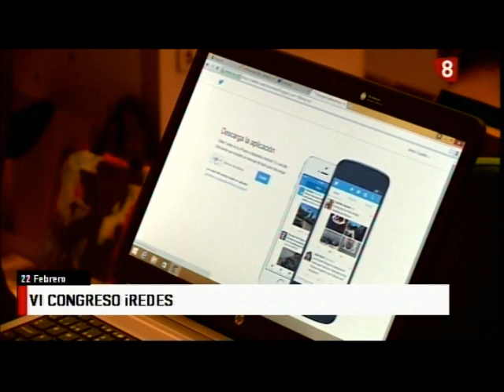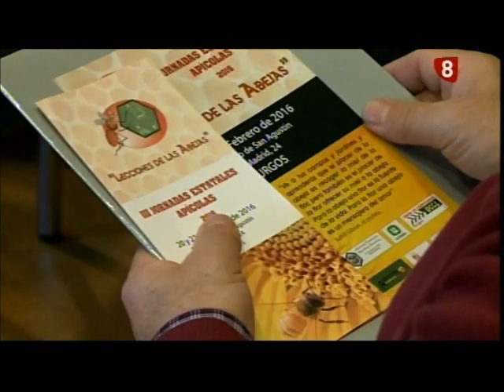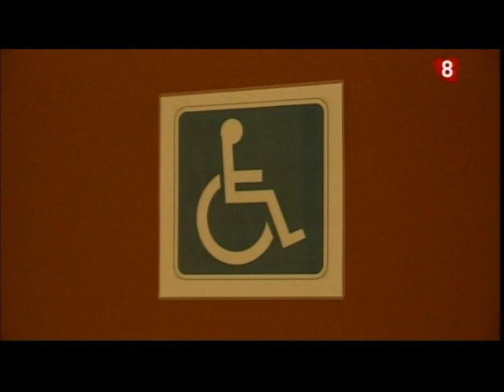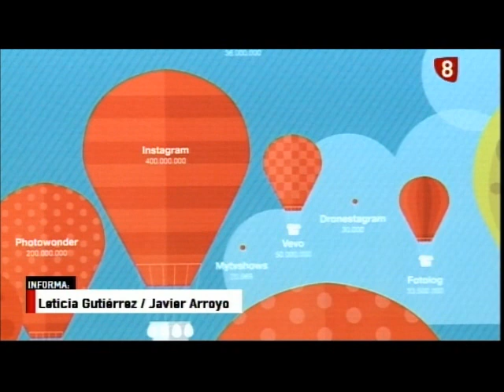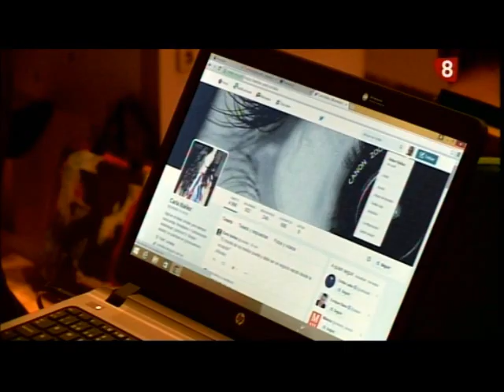Noticias Primera Edición La 8 Burgos 22-02-2016